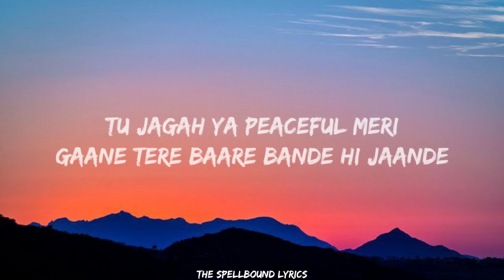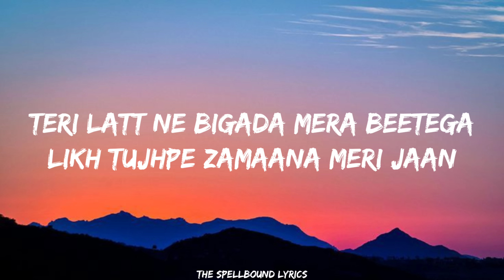Obsessed -(Lyrics) Riar Saab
Follow Us 👉
Riar Saab

🎤 Lyrics: Obsessed,Riar saab-Abhijay sharma
(Hook)
Gaddiya uchiya rakhiya
Naaran bohot jatt de piche aa,
Par tu meinu baali jachdi

Lak te gucci da belt tu paya
Jattan ne kurta nawa siwaya
Veh alag he taur hundi saadi. (X2)

(Verse Riar Saab)
Tu jagha ya peacefull meri
Gaane tere baare bande he jaande,
Lukake mein rakha teinu
Kithe pyaar nu sadde koi nazar na laa den.
Duniya baali khoobsurat
Utto tu mili bangya alag he jahaan ae,
Wafa ek duje naal
Care jyada gussa thoda bohot’an jayaz ae.

(Verse Abhijay Sharma)
Sajna
Mil mujhko satana tera
Sambhla
Teri latt ne bigada, mera
Beetega
Likh tujhpe zamana meri jaan

(Bridge Riar Saab)
Teriyan gallan kare jaadu
Hoya change tere karke,
Mucha kundiya v mein rakhiya
Oh v kehn te tere balliye. (X2)

(Hook)
Gaddiya uchiya rakhiya

(Verse Riar Saab)
Mausam rehende badal de par tera pyaar nai mere layi badal da vekheya
Aakhan vich aakhan paundi ohdo hanju mein teriya aakhan ch vekhda,
Khendi nazar’an teinu tan meri he lagdiya honiya
Jatta tere layi dua kara mein pavein mein mere layi bhuljaa.

(Verse Abhijay Sharma)
Lagta kahan hai tere
Bina mera dil yahan
Rasta ye anjana
Tu mera hai pata

(Hook)
Gaddiya uchiya rakhiya